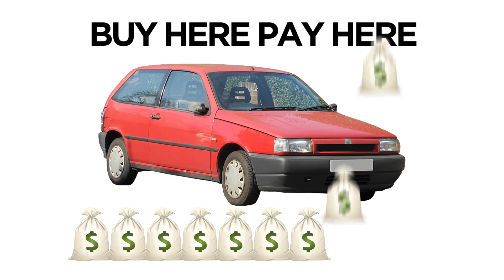Ray Skillman New Whiteland - Lease Here Pay Here